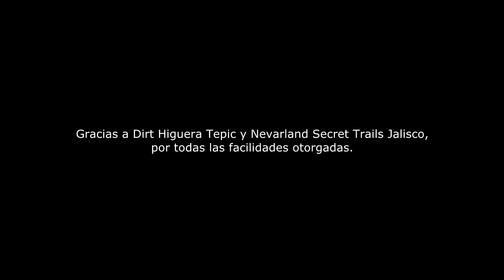BMX JUAREZ 2013: En Busca Del Verano (SHORT FILM)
En este viaje de nuevo nos convencimos que, en realidad no importa si eres principiante o todo un experto para disfrutar del bmx. lo único que necesitas es tu bicicleta y muchas ganas de divertirte y vivir nuevas exeriencias.